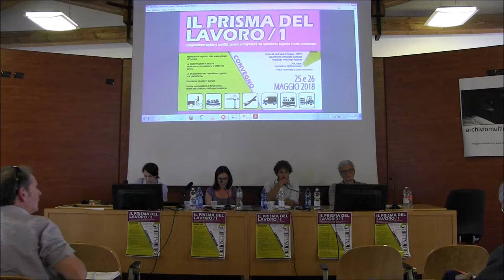Convegno: "IL PRISMA DEL LAVORO/ 1" 25-26 maggio 2018: intervento di Francesca Alice Vianello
Intervento di Francesca Alice Vianello (Università di Padova)